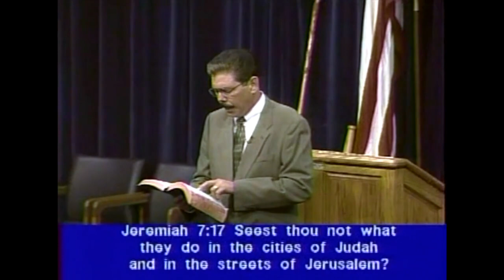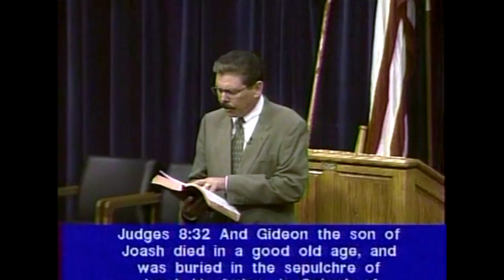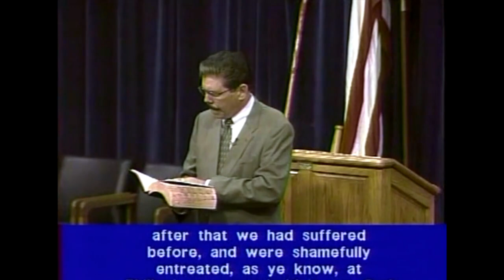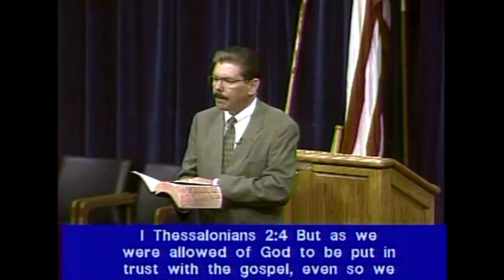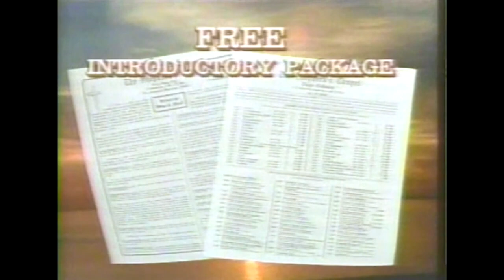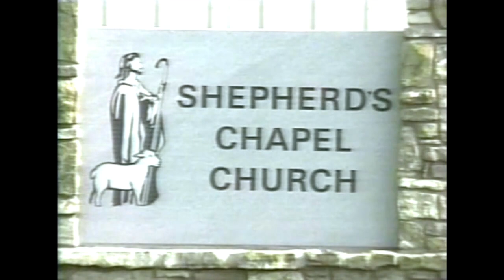In God We Trust